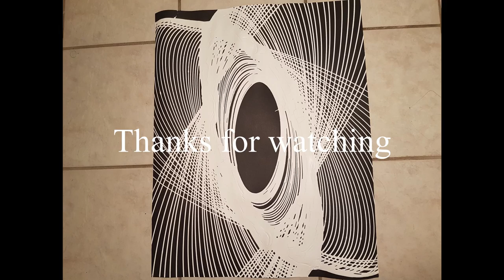3d printed pendulum painter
3d Printer
Gray PETG Filament
White PETG Filament